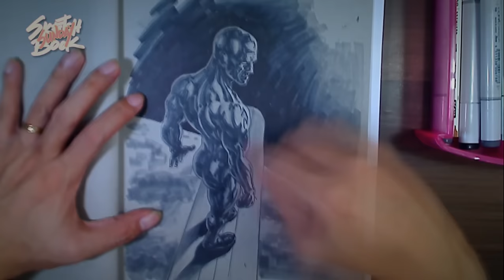Sketch Book Sunday Ep. One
Featuring Silver Surfer sketch using Copic Sketch Markers, Prisma Color Pencil (white), and poster paint (white), and soft pastel white.